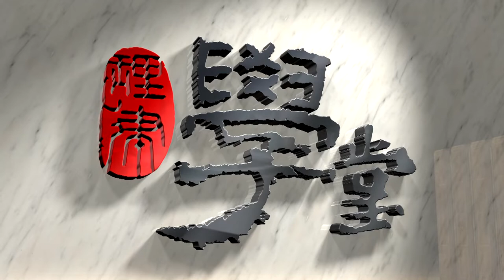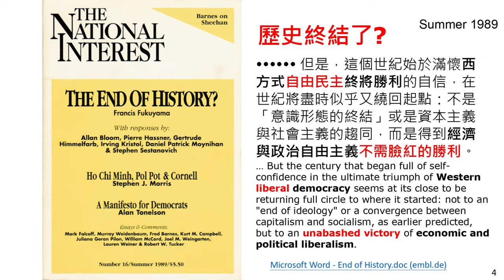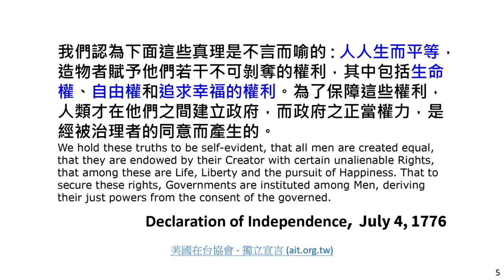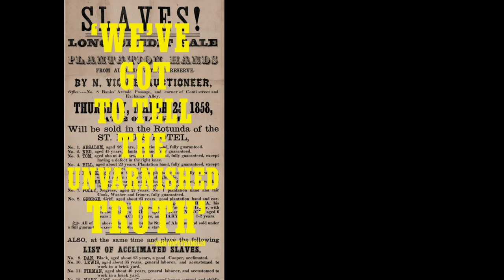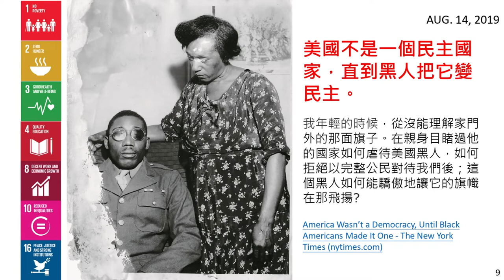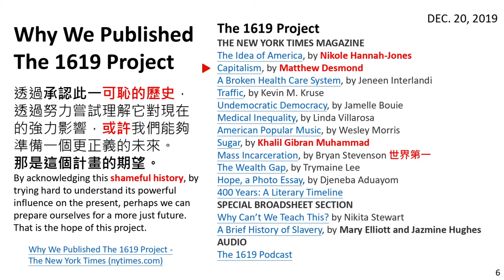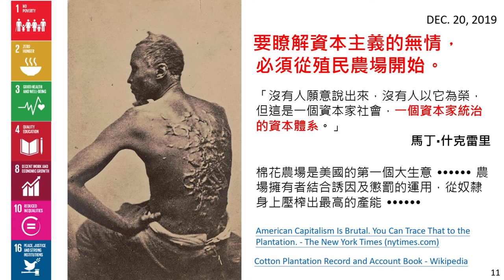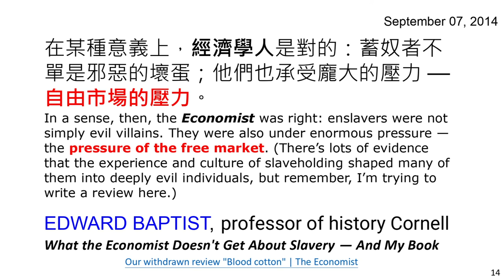第5講 資本主義是靠「搶」壯大的嗎？ 陸續博士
羅馬教廷於15世紀將西非洲專屬貿易權授予葡萄牙，將新世界殖民權授予西班牙；羅馬教皇尼可拉斯五世更於1455年頒布Romanus Potifex，確認葡萄牙奴役西非洲黑人的專屬權，開啟了帝國主義與殖民主義對世界的掠奪與剝削。1989年夏，史丹福大學福山教授發表論文，認為20世紀在歷經兩次世界大戰，以及法西斯主義與共產主義鬥爭後，主張自由民主市場經濟的資本主義已獲得最後勝利。
源自於帝國主義與殖民主義，主導世界近半世紀的資本主義是否仍保有掠奪與剝削本質？面對令人不舒服的掠奪與剝削歷史，探索永續發展目標（SDGs）是否為解決世界當前問題的必要旅程？

引用連結：
The End of History?

Traffic, by Kevin M. Kruse

Why Can’t We Teach This? by Nikita Stewart

A Brief History of Slavery, by Mary Elliott and Jazmine Hughes

A Brief History of Slavery That You Didn't Learn in School

Statue of Leopold II, Belgian King Who Brutalized Congo, Is Removed in Antwerp

America Wasn’t a Democracy, Until Black Americans Made It One

American Capitalism Is Brutal. You Can Trace That to the Plantation

The west was built on racism. It's time we faced that